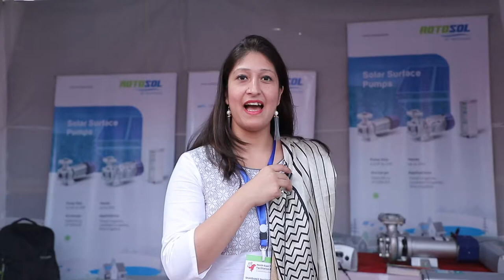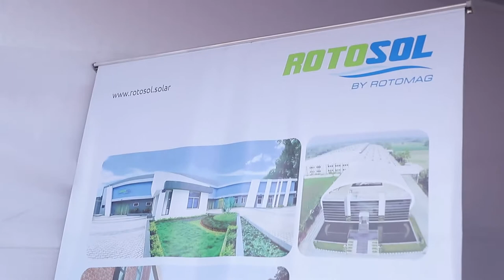Rotosol at NETFF2020 co-hosted by SELCO Foundation